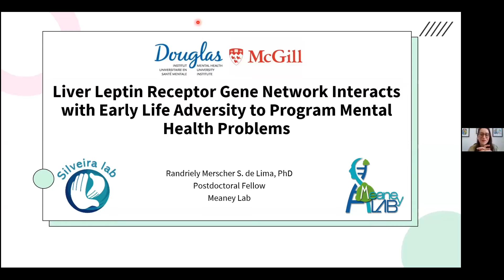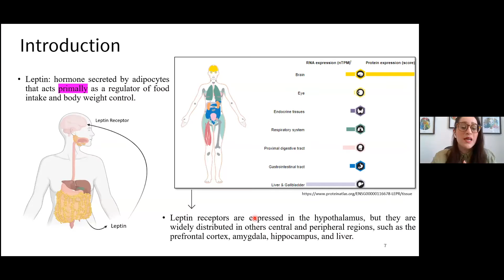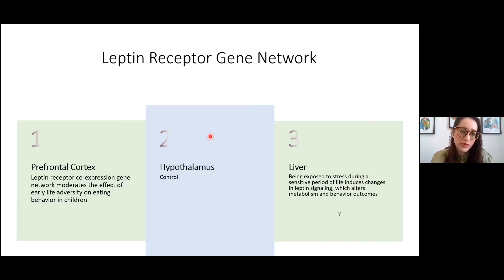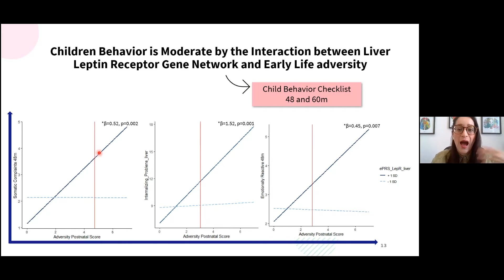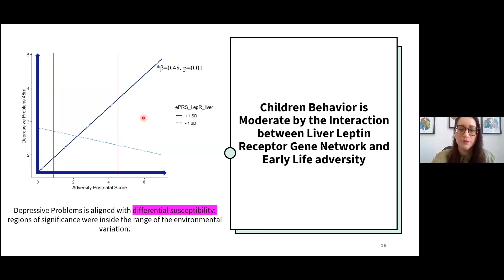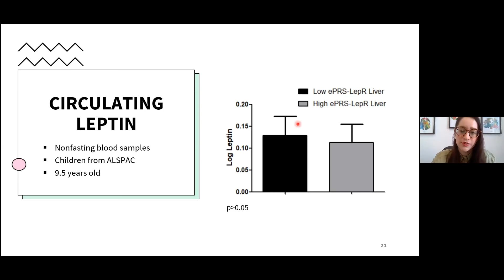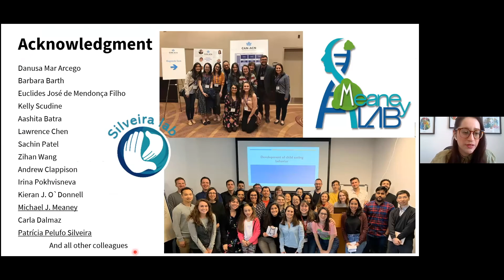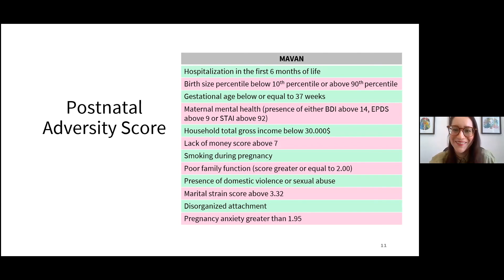Liver Leptin Receptor Gene Network Interacts with Early Life Adversity to PMH. by Randriely Merscher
Virtual conference: Prenatal and early life factors impacting behaviour and mental health
by  Randriely Merscher Sobreira de Lima

Liver Leptin Receptor Gene Network Interacts with Early Life Adversity to Program Mental Health Problem